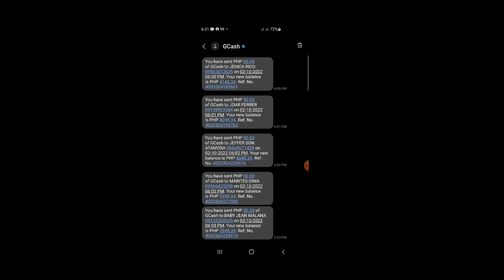Umasa Kaba? Wala na..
Manalo ng 50 pesos sa hidden words
Sundan lang ang tamang diskarte paano manalo

Use my REFERRAL ID 103778

Mechanics:
3. Ilapag nyo sa GC ang inyong account at ipakita
 na marami na kayoung cash in at withdrawal
 sa history at syempre ipakita ang inyong promotion link at
 nakalagay nga ang superior code na 103778